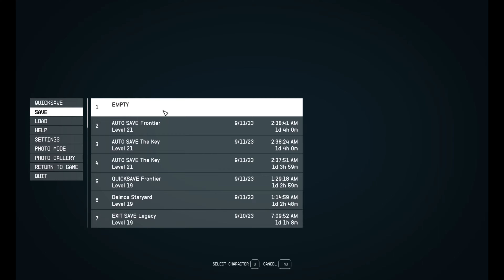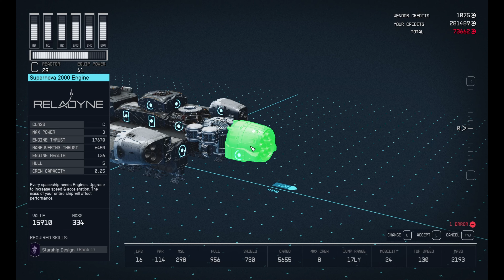Starfield Gameplay 53